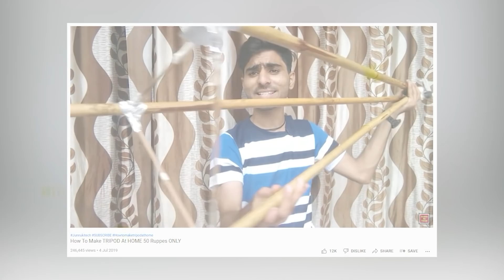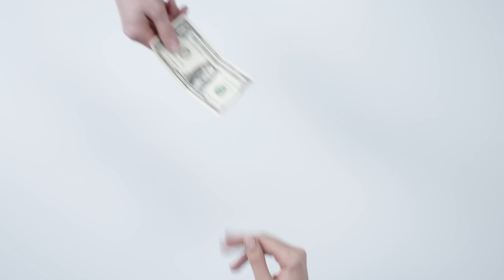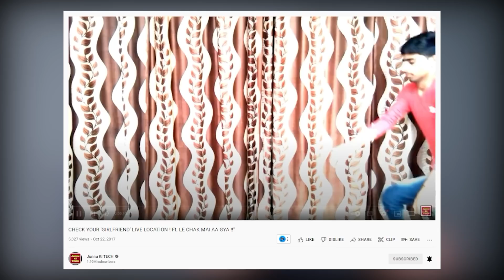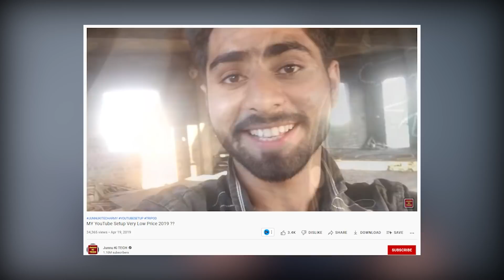YouTube ने कुछ ऐसे बदली मेरी Life 😭 | कभी YouTube नही छोड़ पाओगे | MOTIVATIONAL Video New YouTubers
YouTube ने कुछ ऐसे बदली मेरी Life 😭 | कभी YouTube नही छोड़ पाओगे | MOTIVATIONAL Video For New YouTubers

MY Gears :-
25 MM Lens
50 MM lens